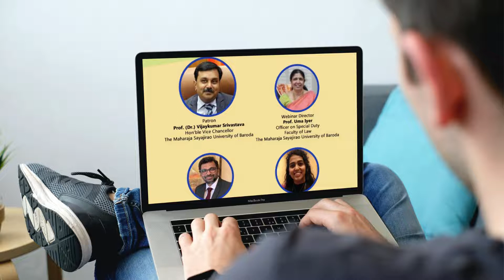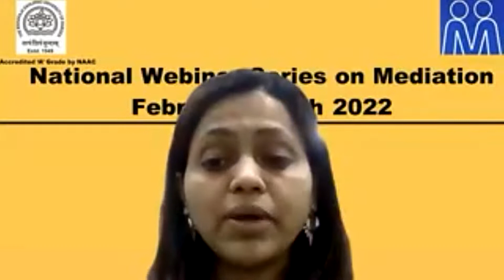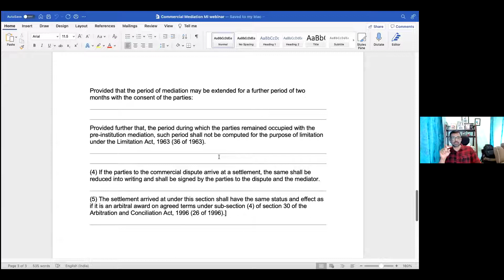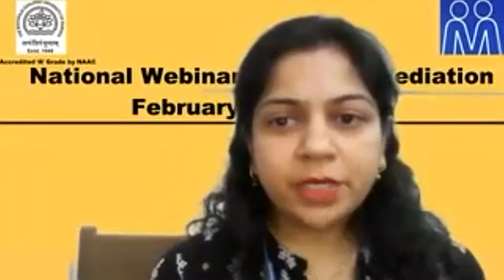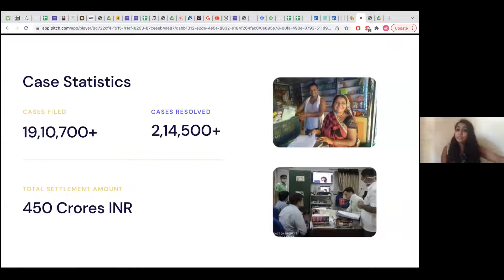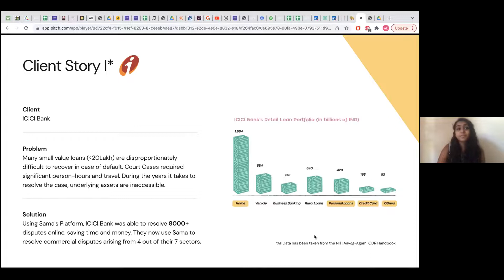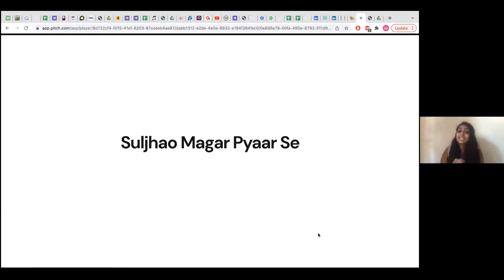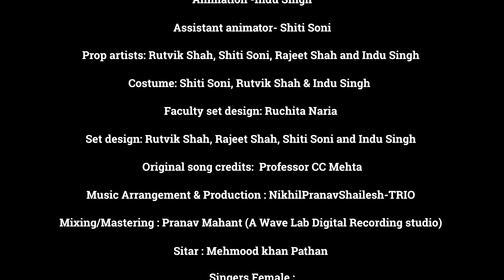SESSION 3-Mediators India -SCADR Online Mediation Webinar Series- Commercial & Online Mediation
Maharaja Sayaji Rao University, Baroda - SCADR Online Mediation Webinar Series in collaboration with Mediators India. Keynote speaker - On Commercial Mr.A.J.Jawad  & on  Online Mediation Ms.Akshita M Ashok